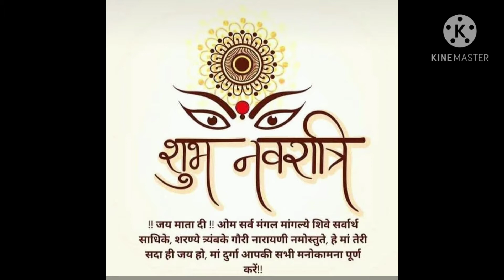Mata Rani Katra darsan 🙏🥰 2020 | Mata Rani ka hua Naya singar 🙏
Hello guys...

Katra mata Rani ke dardhan aap log bhi Kar lijiye ...

Mata Rani apke sàare kasht haare or nayi rah or khushiya bharde apki jindagi Mai...

Har ek insaan ko ya janwar ko do waqt ki roti pradan Kare Meri mata Rani se yhi dua h... 🙏

Aayi Shero Mai sawar maiya ode chunri 🥰🙏